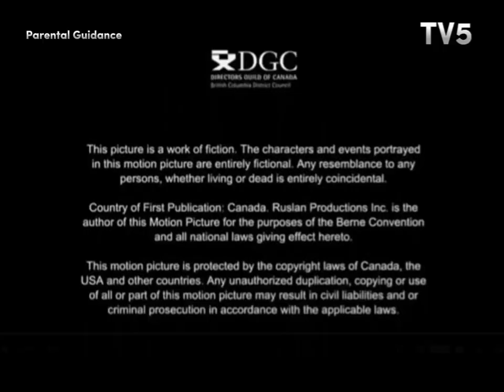Splendid Film/Echo Bridge Entertainment/Insight Film Studios/Steamroller Productions (Ruslan 2009)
Splendid Film/Echo Bridge Home Entertainment/Insight Film Studios LTD/Steamroller Productions INC (Ruslan/Driven to Kill 2009)

From Driven to Kill/Ruslan 2009 on TV5 2011 DVD Blu-Ray.